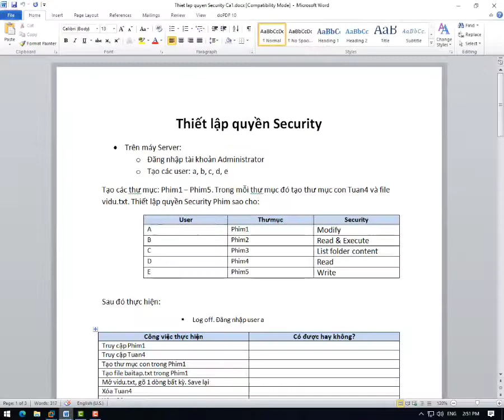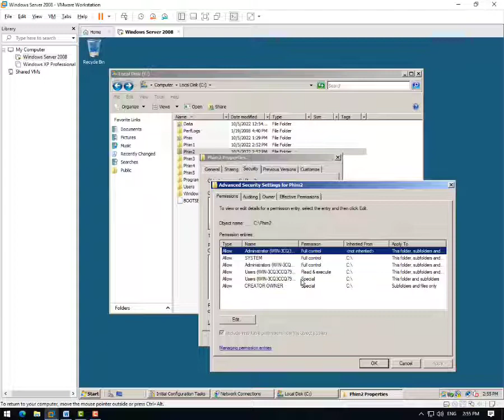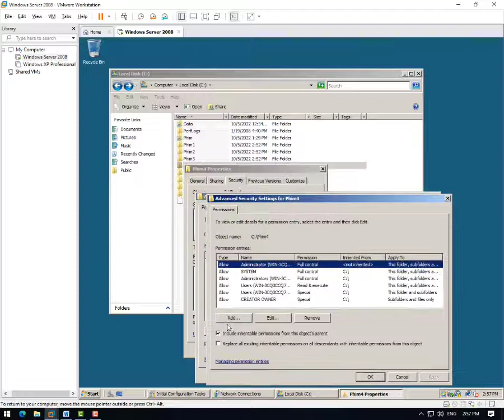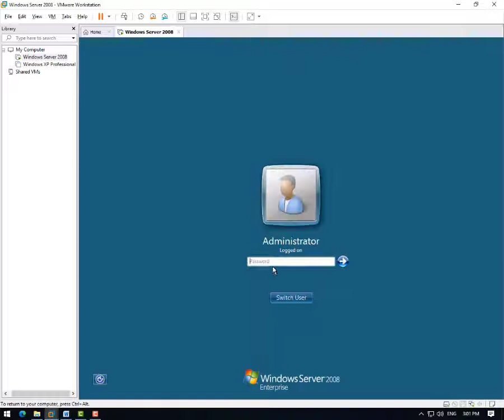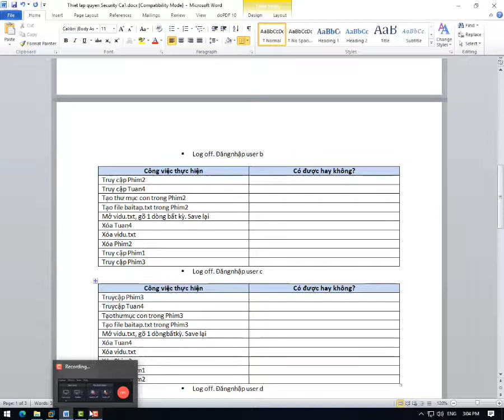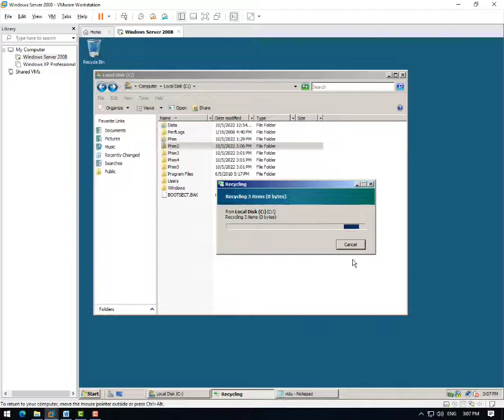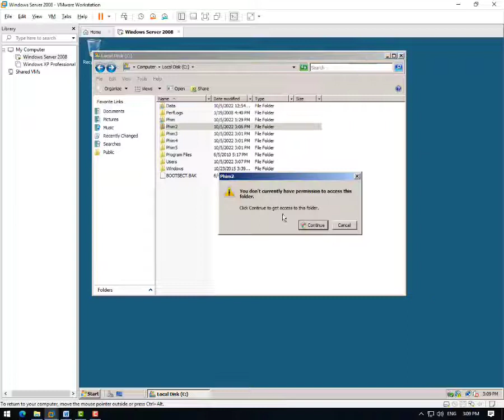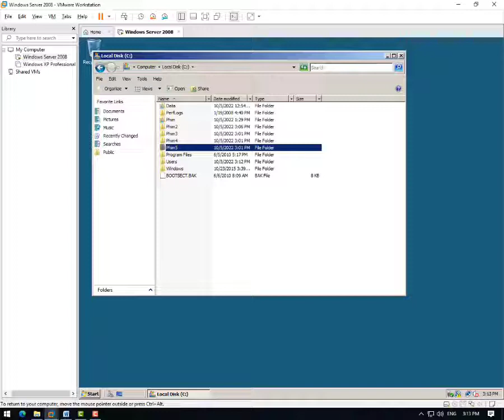Thực hành buổi 3 | Thiết lập quyền security | Quản trị mạng HaUI